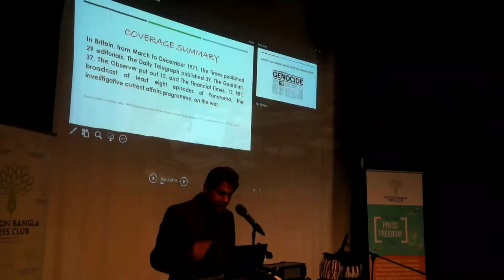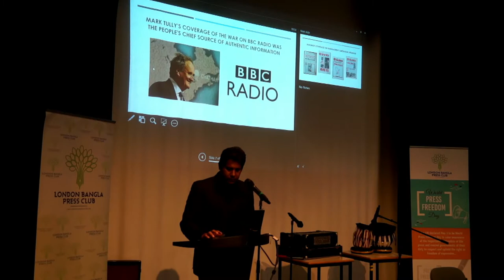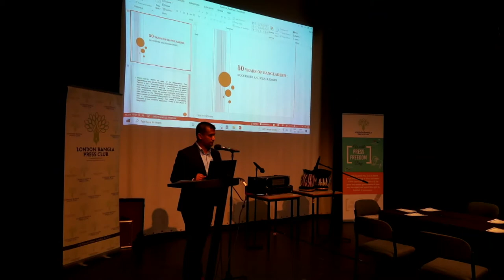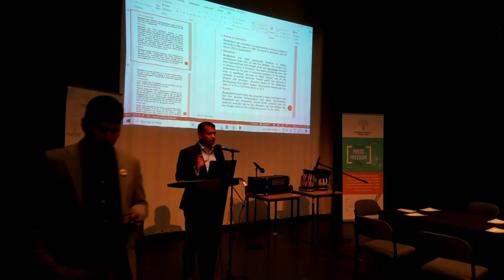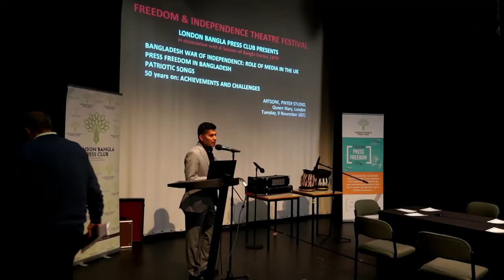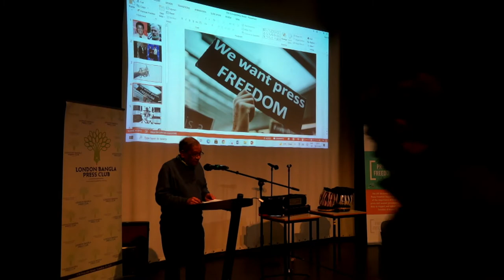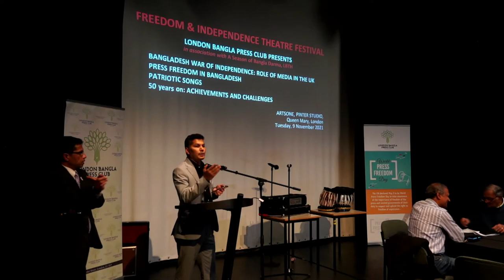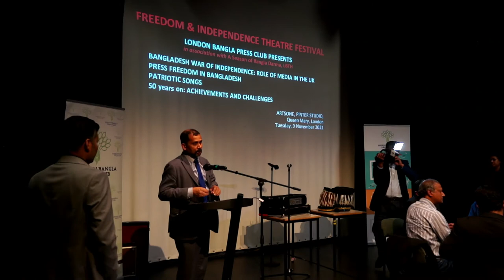50 years on BANGLADESH War ACHIEVEMENTS & CHALLENGES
50 years on BANGLADESH War - ACHIEVEMENTS & CHALLENGES

Presented by London Bangla Press Club
In association with A Season of Bangla Drama, LBTH

FREEDOM & INDEPENDENCE THEATRE FESTIVAL
Queen Mary University, London